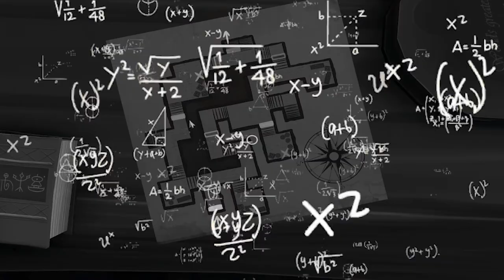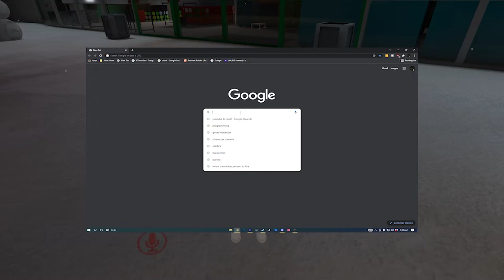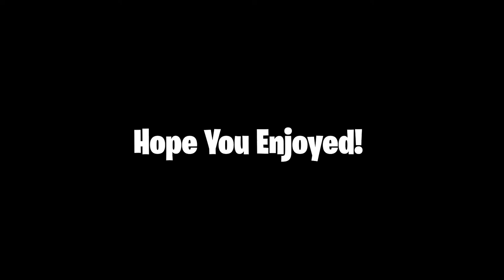BODY PILLOW WARS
HELLO! Sorry for my uploads being delayed a bit! I got a bit sidetracked
But I will be making and uploading more content soon you just wait!